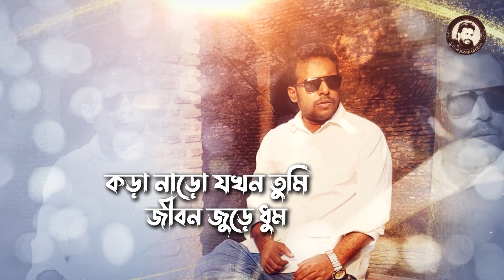Tomar Shonge Thaki । Lutfor Hasan। Shakila Shukla । তোমার সঙ্গে থাকি। লুৎফর হাসান। শাকিলা শুক্লা।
Song: Tomar Shonge Thaki
Singers :  Shakila Shukla &  Lutfor Hasan
Lyric & Tune : Lutfor Hasan